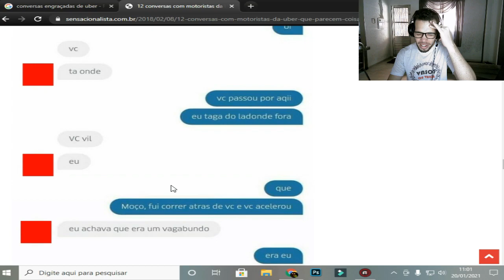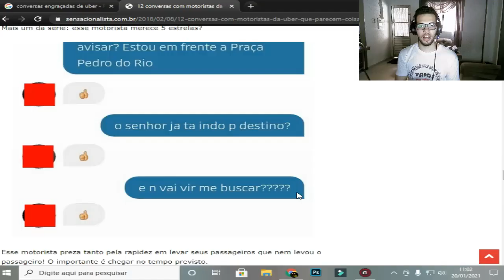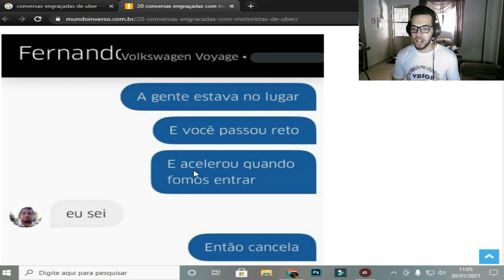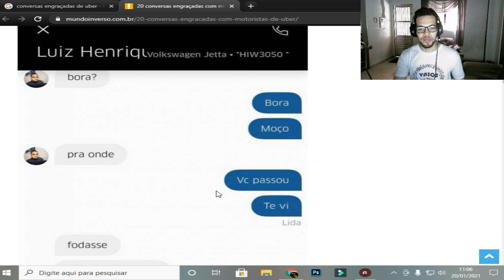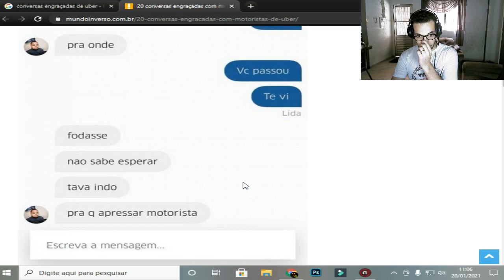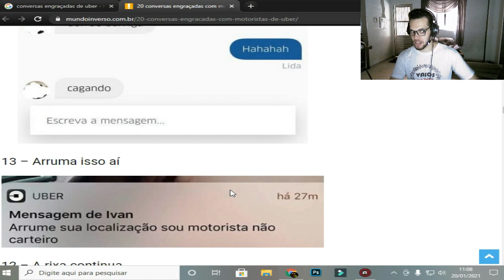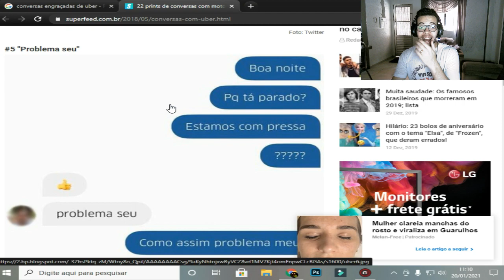Conversas Engraçadas Com Uber - SÓ PATADA HEHE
Conversas Engraçadas Com Uber, nesse video eu trago algumas conversas super divertidas com uber, e cada patada que voce vai ver kkk, se gostarem do video peço humildemente que deixem aquele LIKEZAO pra fortalecer o canal e vamo que vamo RUMO A 1k

(COLOQUEI O AVISO DO SORTEIO DUAS VEZES NO VIDEO "no início e no fim do video" PRA VOCES NAO ESQUECEREM SEUS PREULA HEHE)